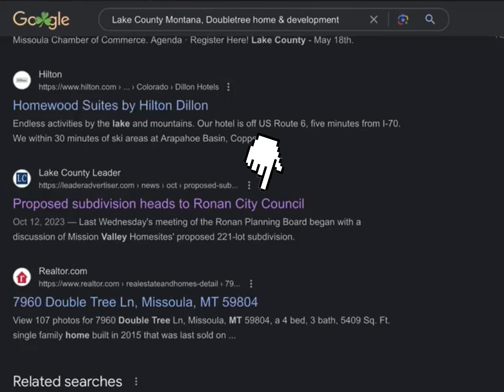Everytime I open a local news article on this site… 🫨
Tick, tick, tick, tick….